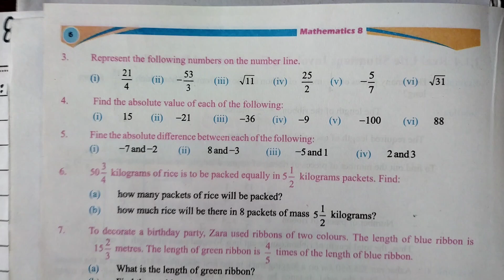8th Class Math Exercise 1.1 Q 6 || Class 8 Maths Exercise 1.1 || Grade 8 Maths Exercise 1.1 Q6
I pray to Allah that you will be well.In this lecture I have done 8th Class Maths Exercise 1.1 Question 6.
➡ 👉 If You Want  To Take Lectures Of CHAPTER      ( 1 ,2,3,4,5 ) Click On Following PLAYLIST links👇

اگر آپ چیپٹر (1,2,3,4,5) کے لیکچرز لینا چاہتے ہیں۔تو نیچے دیٸے گٸےلنک پر کلک کریں👇👇👇👇 👇👇👇👇👇👇

👉8th Class Math New Book 2023 || Class 8 Maths New Book 2023 || SNC:

                                                                                              👈       ہر لیکچر کی Description میں Timeline دی ہوٸی ہےجس کی مدد سے آپ اپنے مطلوبہ سوال تک پہنچ سکتے ہیں اس سے آپ کا ٹاٸم بچے گا۔

8th Class Math Unit 1 Exercise 1.1 Question 6,
Class 8 Math Domain 1 Exercise 1.1 Question 6,
8th Class Maths  Chapter 1,
8th Class Maths Chapter 1 Exercise 1.1,
8th Class Math Unit 1 Exercise 1.1,
8th Class Maths Exercise 1.1,
class 8 maths first chapter,
8th Class Math 1.1 Exercise,
grade 8 maths exercise 1.1,
8th grade math exercise 1.1,
8th Class Maths 1.1,
8th Class Maths Domain 1 Ex 1.1,
8th Class Maths Chapter 1,
1.1 Maths Class 8,
exercise 1.1,
class 8th math exercise 1.1,
8 class math exercise 1.1,
class 8 maths exercise 1.1,
class 8 math new book exercise 1.1,
8 class math new book exercise 1.1,
class 8th math new book ex 1.1,
8 class n exercise 1.1,
class 8 math exercise 1.1 solution,
class 8 math new book ex 1.1,
SirNaveedRashid,

auua math,

8thclassmaths,

8thclassmathnewbook,